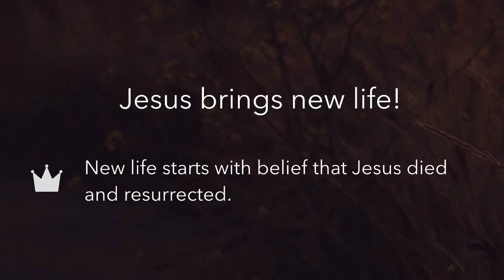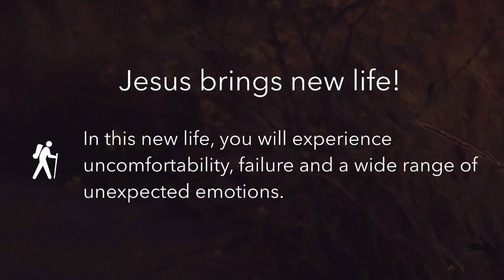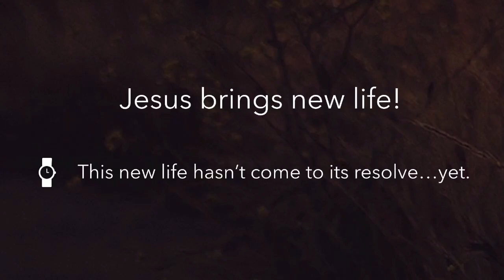Resurrection Sunday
Apr 09, 2023 | Mark 15:42-16:19
Kyle Fox teaches from Mark.